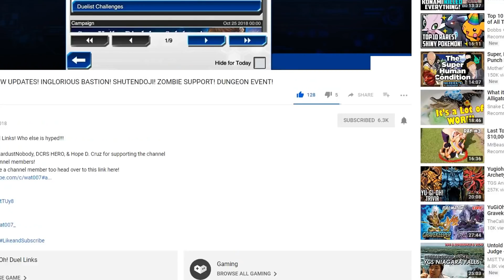Yu-Gi-Oh! Duel Links | DUELIST CHRONICLES GX EVENT & NEW CARDS! Doomcaliber Knight & Sacred Beasts?!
Last of the leaks that I haven't talked about! There's going to be a new Duelist Chronicles Event for GX World and we got some new cards to talk about. Thank you Yazan for datamining 🙏

Timestamps
Random Leaks: 1:07 - 2:55
GX Event: 2:56 - 8:17
New Cards: 8:18 - 13:57

Thank you to StardustNobody, Hope D. Cruz, I AM L GAMES, 2mellow for supporting the channel through YouTube channel members!